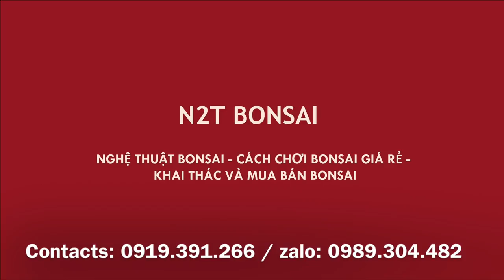ĐỤC CỤ CÓC BONSAI - THÂN CỤ NHÌN KHIẾP QUÁ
Đục bệ, thay đất cho cục cóc bonsai